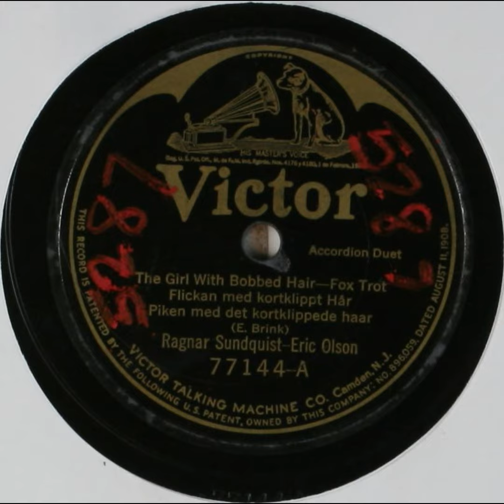The Girl With Bobbed Hair - Ragnar Sundquist and Eric Olson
Title: The Girl With Bobbed Hair

Summary
Accordion duet

Names
Olson, Eric -- Instrumentalist -- Accordion
Sundquist, Ragnar -- Instrumentalist -- Accordion
Brink, Edvard -- Composer

Genre
Ethnic music
Norwegian; Swedish

Media Size
10-inch

Recording Label
Victor

77144

2

Recording Date
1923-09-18